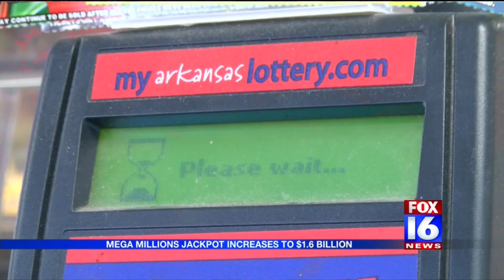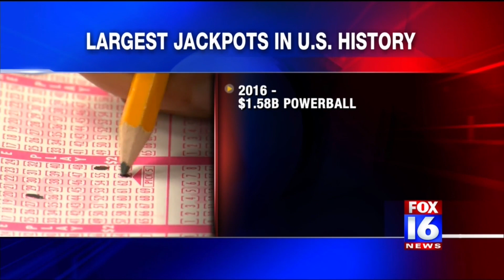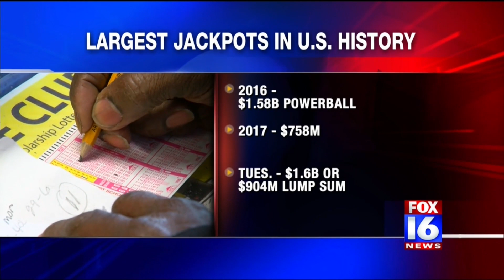28 AR Tickets Worth $1000 in Friday's Mega Millions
My Arkansas Lottery told us one ticket sold in Little Rock was worth more than $10,000+.